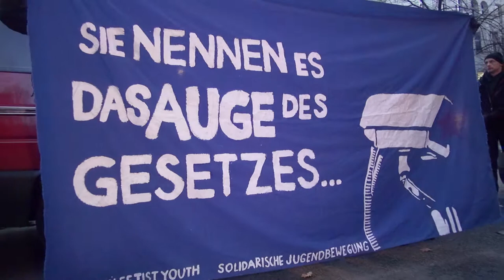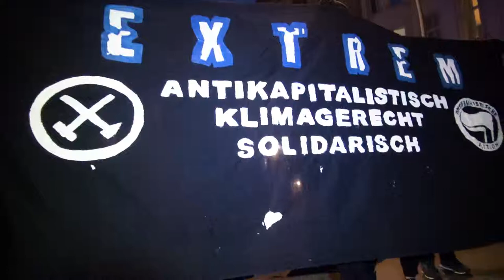Kritik an Treffen von Allianz für Sicherheit in der Wirtschaft (ASW), Verfassungsschutz, Konzerne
Berlin-Mitte, 26.3.19
Demo gegen Tagung von Verfassungsschutz und Kapital

„Hier wird deutlich,dass Verfassungsschutz & Staat im Interesse von Großkonzernen Widerstand kriminalisieren und einen neoliberalen Kapitalismus schützen.“(Aufruf)